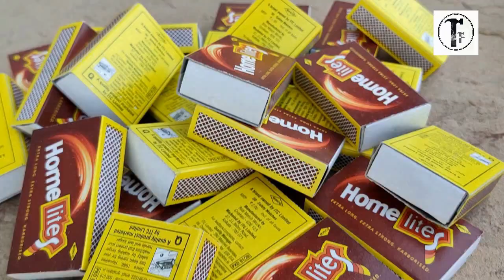Making Electric Bomb And Blast With Petrol Matchsticks ⛽💥💥 || Tod Fod